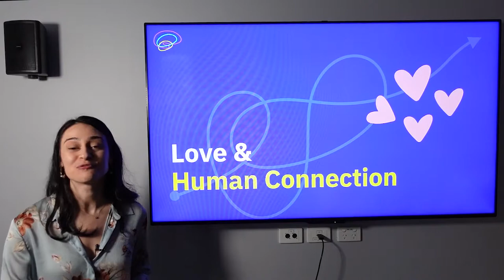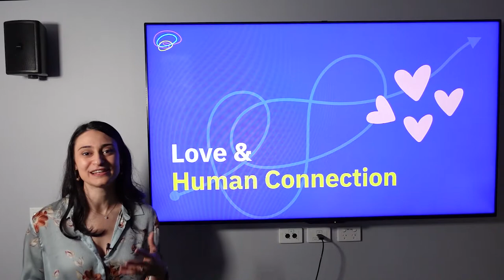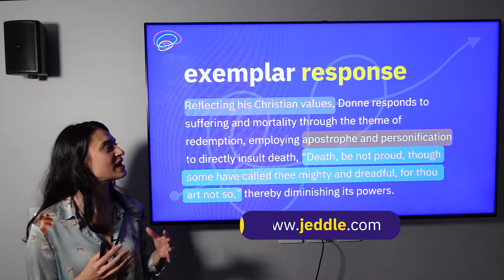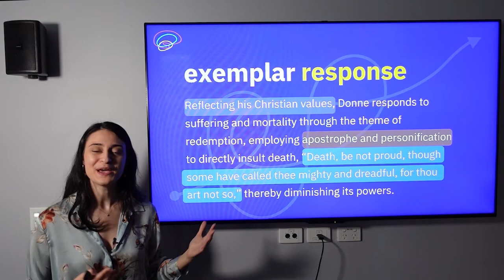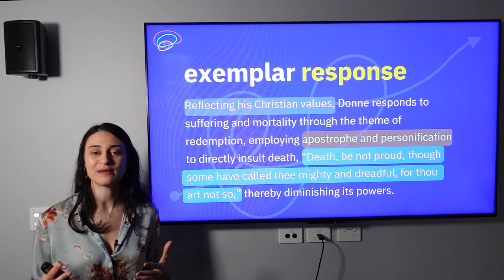John Donne | Key Themes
Vanessa explains the key themes in John Donne's poetry and provides an exemplar response that you can use to model your own writing on Donne. She outlines how he explores love, connection, mortality, suffering and redemption and how this is tied to his context.